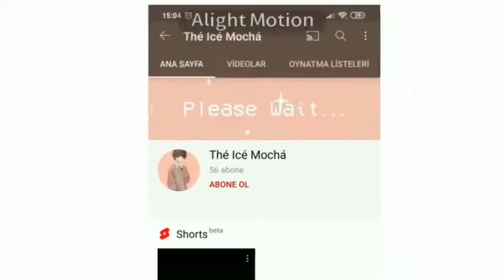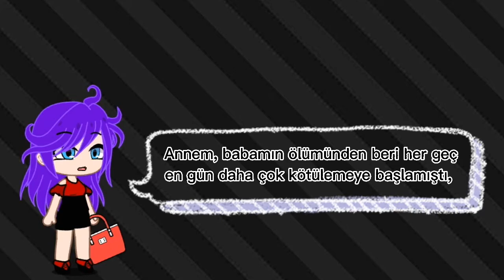| Ta Ki Onunla Tanışana Kadar | | Orijinal GCMM (Original GCMM) | Gacha Club Mini Movie | | Part 1 |